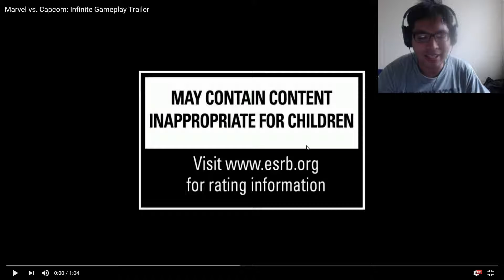Game Trailer: Marvel vs Capcom: Infinite Gameplay Trailer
Here's a game I wanted to play in 2017